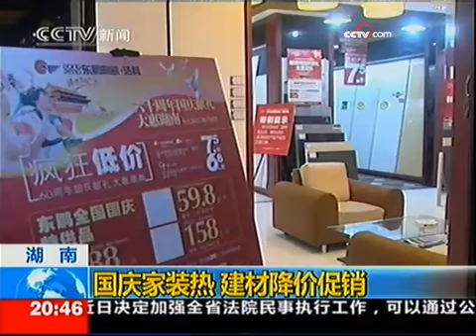《东方时空》（2009-10-07） - part 14